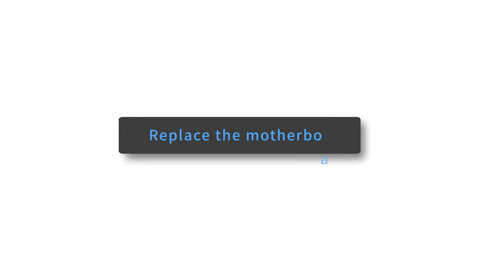Anycubic Wash & Cure 3 mainboard replacement guide